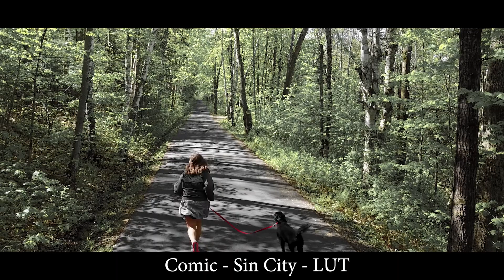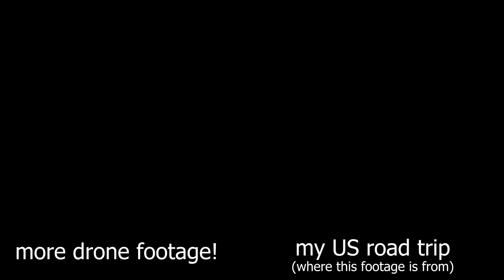Free LUT Pack for Vlogger - 8 cinematic and everyday LUTs for color grading your vlog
I created a small LUT Pack for Vloggers, including 8 cinematic and everyday LUTs, to color grade your Vlog or film!
The full LUT Pack is free to download under this
If you have any questions how to use them or similar let me know!

It took me a while to understand the concept of Color Grading myself and how useful it is for my everyday videos. Now I color grade pretty much every video using LUTs (at the start from other creators later those) which I created myself. Color is maybe one of the most important tools to tell the story you want to tell. Color as music is the emotion in your video. It make a huge different if a dramatic scene is normal color or black and white.
Therefore, I created 8 LUTs with different moods and carrying different emotions for my videos. And today I want to share these with you.
But why LUTs (LookUpTables) you might ask: Because they are so simple. You can apply them in the Lumetric Color section simply on your video or on an adjustment layer to color grade multiple clips.
And it works for both Premiere Pro CC and Final Cut Pro!

A few of the LUTs are a little overexaggerated in their saturation but that is so that you can vary simply with their intensity to customize it for your needs.

I hope you enjoy them and create great content with them!
You are totally free to use them and don’t need to reference me :)

This video is a part of the OneWeek daily vlogging challenge which I started last Sunday as announced my last videos.
- The reason for the Challenge?
There are a lot of videos uploaded on YouTube every single hour. But there is an overall lack of quality over the uploaded quantity. So this 6 tips will help you to improve your vlogging, so you will have an advantage over low quality videos.
This video starts as well an initiative to change YouTube to be a platform again of high quality content. And it will help all small Youtuber or those who think they can’t make YouTube videos or vlog because they think their life’s are too boring, or they just have not time to edit a 10 minute long video every day.
My idea is a small challenge for one week , in which every creator who is participating making a video daily. Because it is summer, many people take vacations and experience new cool things and places, there will be enough stories every day for a video! And the videos must not be about a full day, creators can just pick an interesting story from their day.
- The rules of the Challenge:

1) Make a daily videos starting from a Sunday to the next Sunday.
2) Upload your video until the next morning (for example every day at 8 a.m.). So that you can edit it in the evening and upload it overnight and publish it next morning.
3) The videos should have a length of 3-5 minutes (that is an editable length for a daily video), if you can and want to you are free to make longer videos.
4) Vlogs must not be a full day, rather choose an interesting story or a certain part/ activity of the day.
5) Use the hashtag oneweek in the title of every video during this one week your participating the challenge, so others who participate can find your videos quickly.
6) At the last day (Sunday) make a quick summary of what you learned and the experiences, good and bad.

I think this will give everyone good experiences in their filmmaking, editing, the way to tell a story, as well as time management and hopefully creating a community and help smaller YouTube Creators to reach out to new people they maybe wouldn’t have found otherwise.

Oh and there is a free Logo for the one Week challenge you can use

I hope you enjoyed the third video of the challenge about my work as a tsunami geologist and saw it is not just travelling…
Thank you and always stay creative,

Canon G7X Mark II
Bendy Joby GorillaPod
Wimius 4K Action Cam